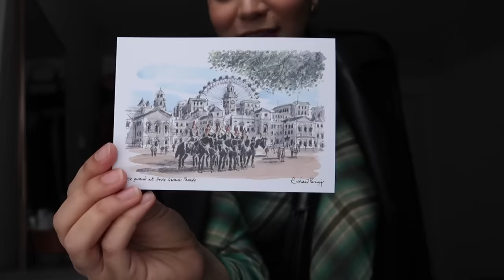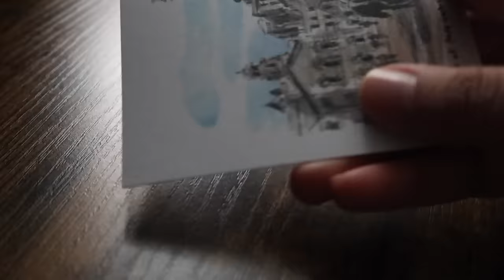weekly vlog | cats are here, ramadan away from home, figuring out work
here’s a look at my few days of fasting so far. lovey and loki arrived safely, and it seems like they’re quite happy to be here which makes me so so happy. I hope they stay healthy, manja and excited throughout our time here together. been trying to find the right balance for work. figuring out the right time to work is a good starting point and I don’t think we’re even there yet haha. taking it day by day. anyway, how’s your Ramadan going?